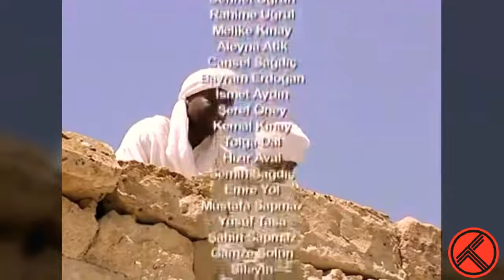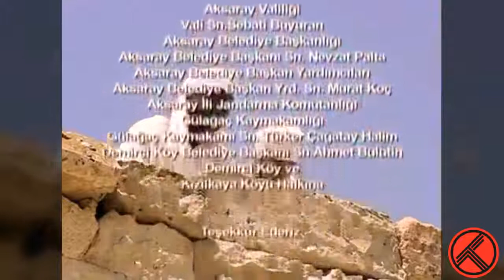Azan bilal bin abdul robbah@khalil farouqi